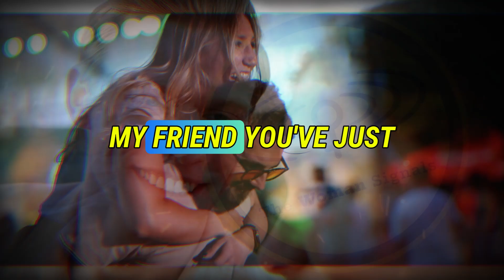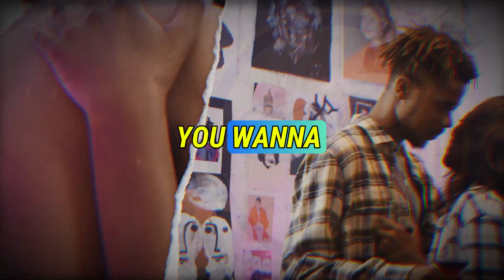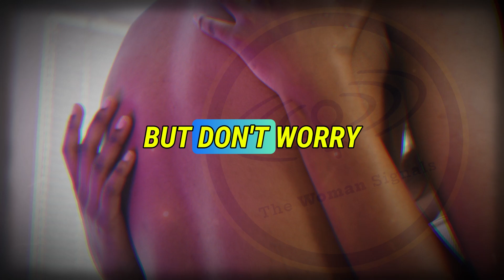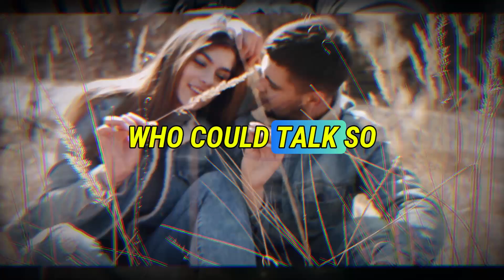The Science of Attraction: What Really Makes Women Notice You??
The Science of Attraction: What Really Makes Women Notice You?? - Have you ever wondered what really makes women notice you? In this eye-opening video, we delve into the science of attraction and uncover the psychological and biological factors that play a crucial role in creating a magnetic presence. From body language and confidence to scent and social status, we explore the key elements that can enhance your appeal and make you stand out in any setting.

Join us as we break down the latest research and expert insights on what women find attractive. Whether you're looking to improve your dating life, boost your self-confidence, or simply understand the dynamics of attraction better, this video is packed with practical tips and fascinating facts that you won't want to miss.

👉 Learn about the underlying principles of attraction that can help you make a lasting impression.
👉 Discover how to leverage your unique qualities to become more noticeable to women.
👉 Understand the common misconceptions surrounding attraction and what truly matters.